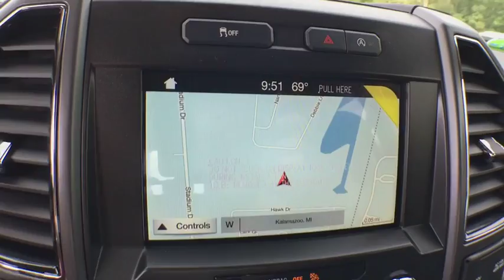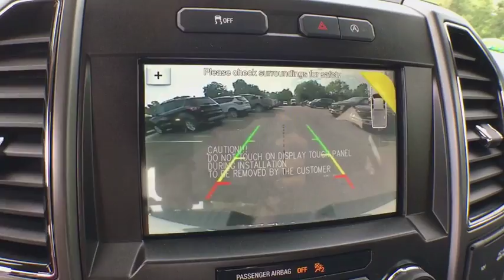2018 Ford F-150 Kalamazoo, Paw Paw, Battle Creek, Plainwell, Galesburg, MI 17727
Oxford White New 2018 Ford F-150 available in Kalamazoo, Michigan at Seelye Ford. Servicing the Paw Paw, Battle Creek, Plainwell, Galesburg, MI area.

Seelye Ford
3820 Stadium Drive

Oxford White 2018 Ford F-150 XLT 4WD 10-Speed EcoBoost 2.7L V6 GTDi DOHC 24V Twin Turbocharged 10-Way Power Driver & Passenger Seats, 2-Bar Style Grille w/Chrome 2 Minor Bars, 3.55 Axle Ratio, 4.2 Productivity Screen in Instrument Cluster, ABS brakes, Auto-Dimming Rear-View Mirror, Chrome Door & Tailgate Handles w/Body-Color Bezel, Chrome Step Bars, Class IV Trailer Hitch Receiver, Cloth 40/Console/40 Front Seats, Compass, Drop-In Bedliner (Pre-Installed), Electronic Stability Control, Equipment Group 302A Luxury, Fixed Backlight w/Privacy Glass, GVWR: 6,600 lbs Payload Package, Heated Front Seats, Illuminated entry, Leather-Wrapped Steering Wheel, LED Box Lighting, Low tire pressure warning, Power Glass Heated Sideview Mirrors, Power-Adjustable Pedals, Power-Sliding Rear Window, Radio: Single-CD/SiriusXM w/7 Speakers, Rear Under-Seat Storage, Rear Window Defroster, Remote keyless entry, Remote Start System, Reverse Sensing System, Single-Tip Chrome Exhaust, SYNC, SYNC 3, Traction control, Voice-Activated Touchscreen Navigation System, Wheels: 18 Chrome-Like PVD, XLT Chrome Appearance Package, XLT Power Equipment Group.Recent Arrival!Awards:* Motor Trend Automobiles of the year **We take our internet business very seriously. So we strive to maintain 100% pricing and inventory accuracy. Errors do occur however so please phone or email first to confirm vehicle availability and price. Price excludes tax, title, license, and doc fees; but does include the following rebates, in lieu of any special financing: $2,250 - Retail Customer Cash. Exp. 10/01/2018, $300 - EcoBoost Bonus Customer Cash. Exp. 10/01/2018, $1,500 - Bonus Customer Cash. Exp. 10/01/2018, $750 - Special Package Bonus Customer Cash. Exp. 10/01/2018, $1,000 - Ford Credit Retail Bonus Customer Cash. Exp. 10/01/2018